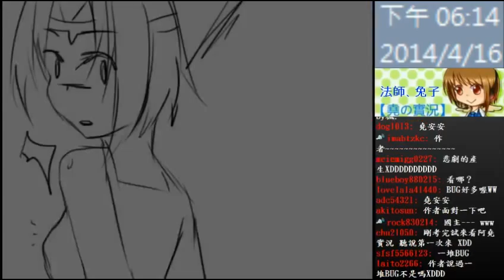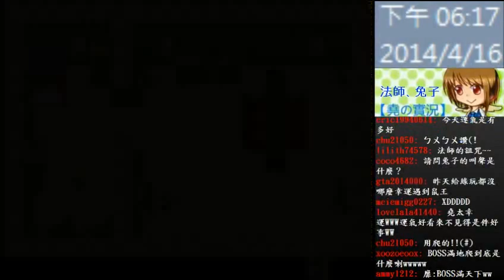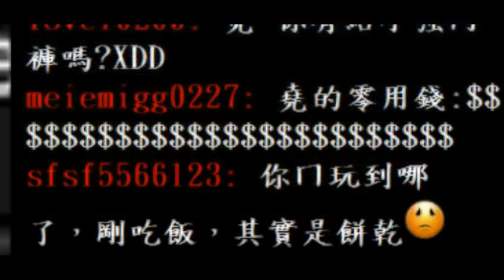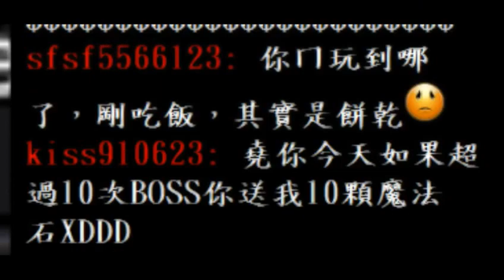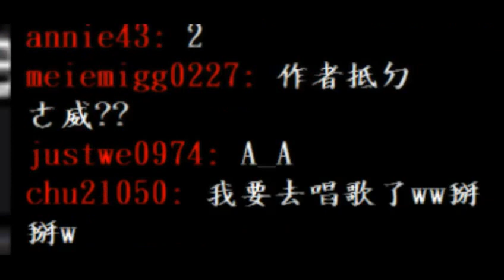【堯の實況】RPG【卡馬龍】EP5 — 找到彩虹七子啦！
這是一款以【法師】為主角做出來的RPG遊戲哦！
遊戲名字叫【卡馬龍】，不過因為才剛完成，
所以可能會有Bug，希望大家不要介意囉！

（以上並非三布堯成員）